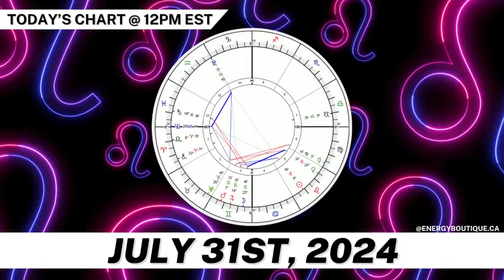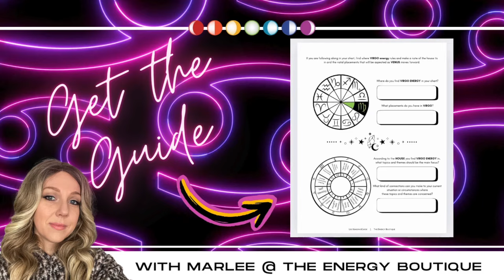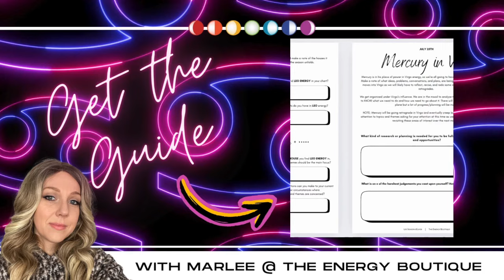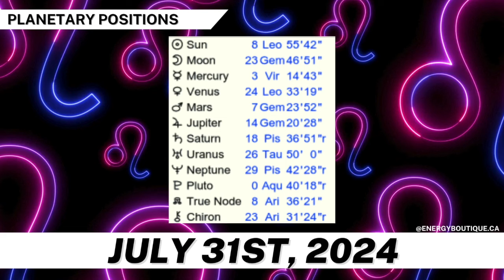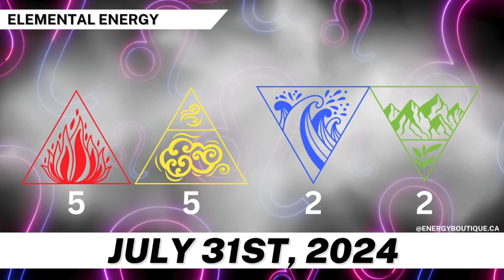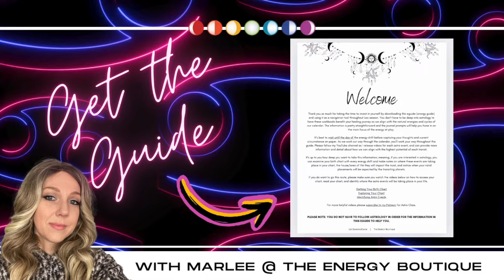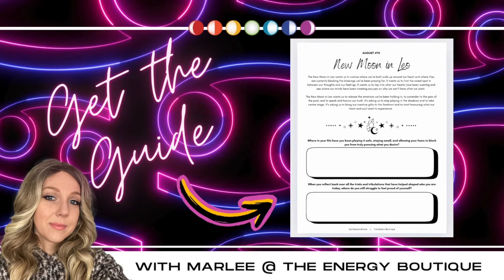ENERGY FORECAST: JULY 31, 2024